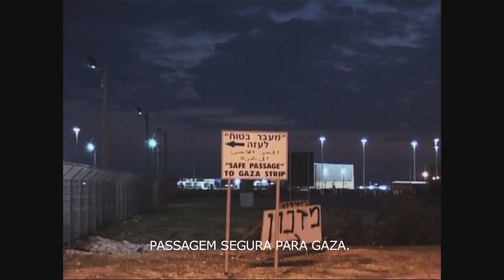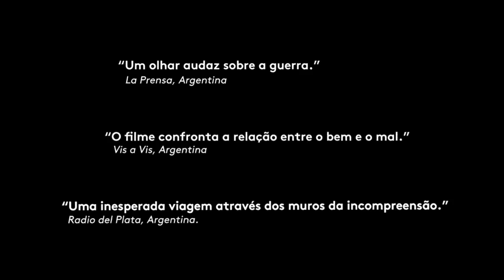Nós, Eles e Eu • Trailer legendado • Estreia 12/MAI